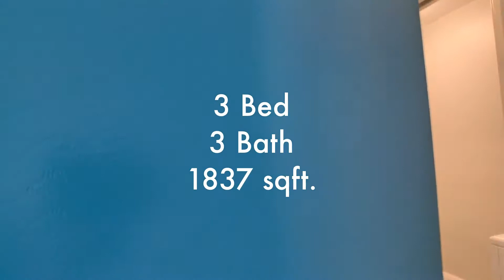736 Gould Ave #19 Hermosa Beach | Property Tour